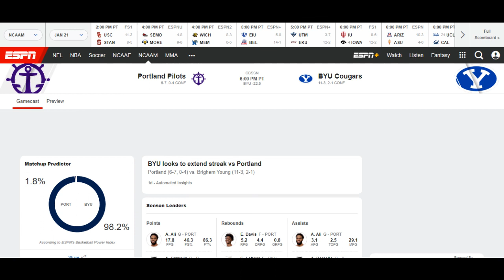UPSET ALERT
What do think about this possible upset today in college basketball?